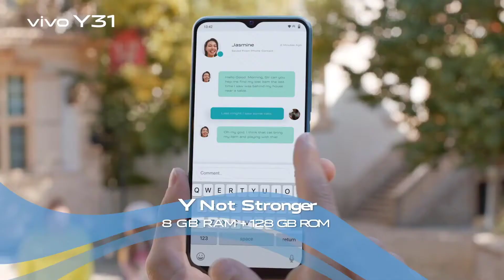vivo Y31 Official Trailer